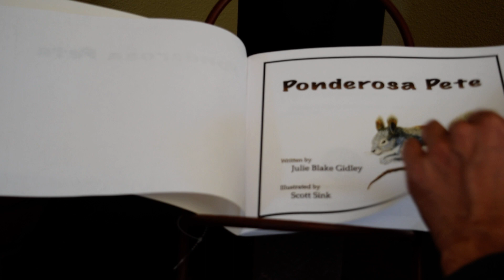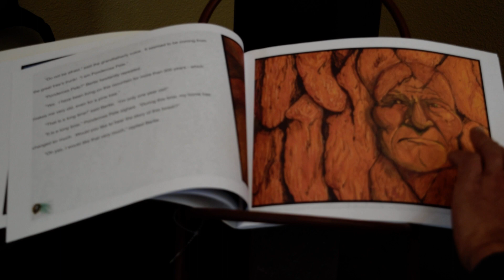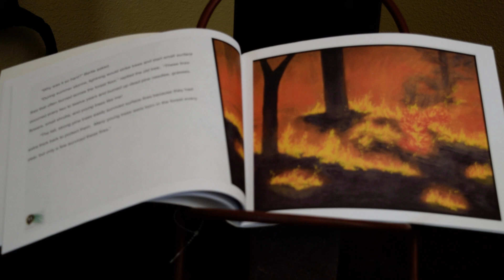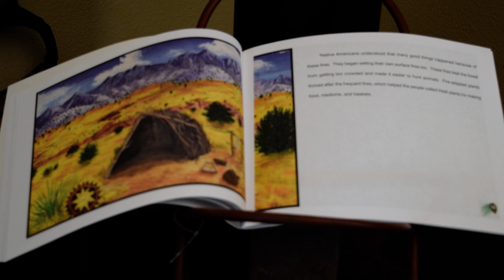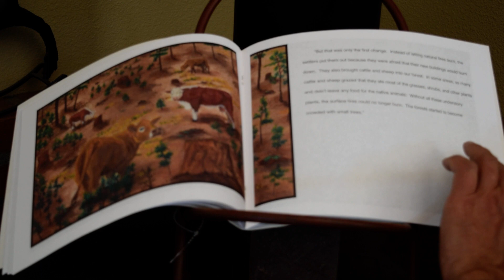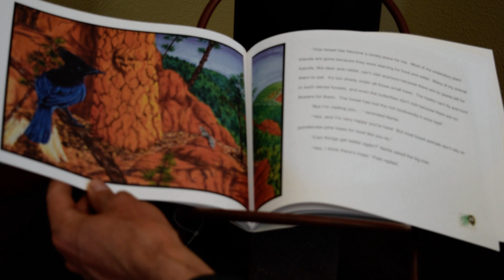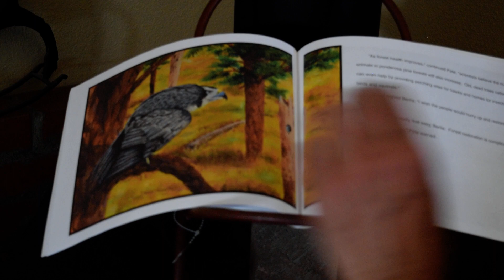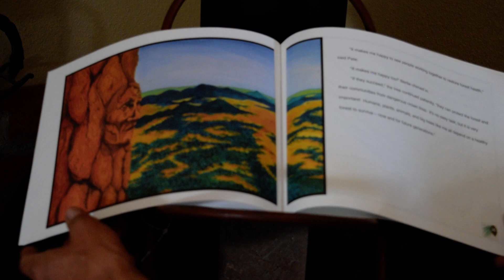Ponderosa Pete: Forest Health Read Aloud Book for Arizona Project WET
This is the story of Ponderosa Pete, an old ponderosa pine, that teaches Birdie the squirrel about forest health and shares his grandfatherly reflections on the past and present of forest health.

Author: Julie Blake Gidley
Illustrator: Scott Sink

About Arizona Project WET: Arizona Project WET (APW) develops water stewardship and STEM literacy by providing teacher professional development that evolves instructional practice and deepens content knowledge, direct student outreach that delivers or extends classroom learning, and community engagement. APW is a Cooperative Extension program through the University of Arizona.